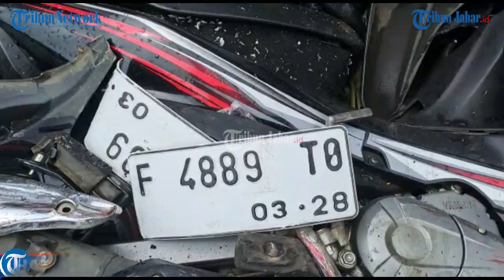KECELAKAAN DI SUKABUMI, SOPIR NGANTUK HANTAM DUA ORANG HINGGA LUKA PARAH, MOTOR HANCUR RINGSEK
TRIBUNJABARVIDEO- Kecelakaan terjadi di jalan Raya Cikukulu Sukabumi, dua orang dievakuasi ke rumah sakit.

Kecelakaan melibatkan Suzuki Aerio yang datang dari arah Cibadak menuju Kota Sukabumi. Setibanya di lokasi, sopir mengantuk dan menabrak motor Yamaha Zupiter Z1.

Seorang saksi, Rina berusia 38 tahun,  mengatakan, sekitar pukul 08.30 WIB, sebuah mobil sudah menabrak rumah orang tuanya.

"Kejadiannya itu mobil merah, tiba-tiba menabrak rumah orang tua saya. Posisinya dari depan kenan nabraknya," ucapnya.

Rina melihat ada dua korban yang tertabrak kondisi motornya ringsek yang ditabrak mobil merah

"Pengendara dan penumpangnya mengalami luka di bawa ke Rumah Sakit," katanya.

Sementara itu, teman pengendara mobil, Agil Syahriyal, mengatakan,  mobil merah Suzuki Aerio bernomor polisi B 1838 CVI dikemudikan oleh Zainal dari Bogor.

Menurutnya, diduga ngantuk, langsung menabrak motor dari arah berlawanan.

Akibat peristiwa tersebut, pengendara dan penumpang motor luka serius dan motor ringsek.(*)